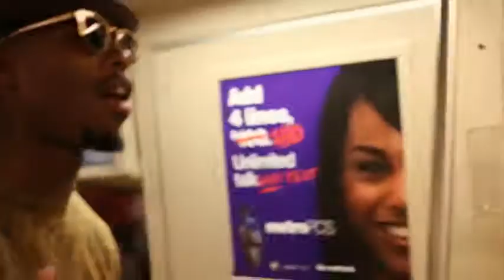YouTube - B.o.B aka Bobby Ray - No Mans Land.flv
bob aka is coming up

raping with guitar new style

he is the next